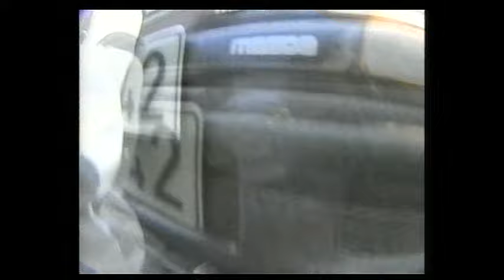Pono Valentino šou 15 9'50